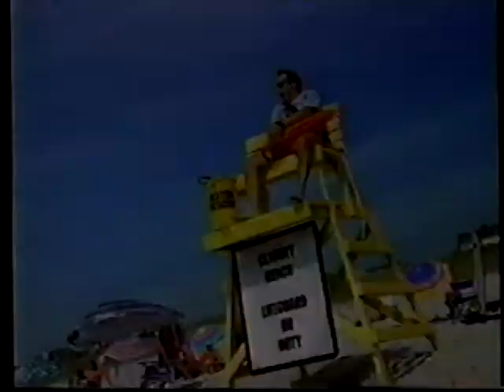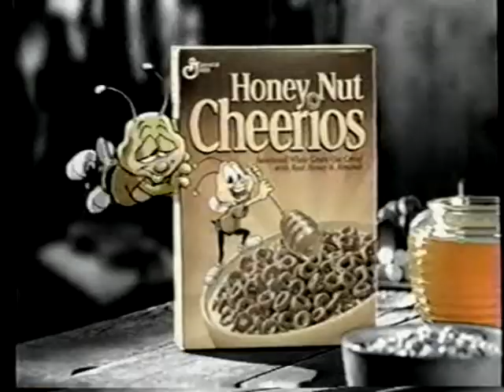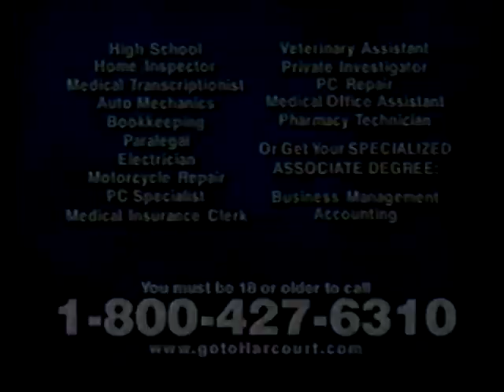SpongeBob's Nicktoons Summer Splash Rugrats Kimi-a-thon Commercials 2001 part 10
Commercials from SpongeBob's Nicktoons Summer Splash Rugrats Kimi-a-thon to celebrate the 10th anniversary of Rugrats.
SpongeBob's Nicktoons Summer Splash Rugrats Bumper
That's Kool (Remix) Silkk the Shocker Feat. Lil' Romeo
Interactive Shelby by Furby
Honey Nut Cheerios Frankenstein
 get your degree go to Harcourt
Aaron Carter in Concert Sunday
SpongeBob's Nicktoons Summer Splash